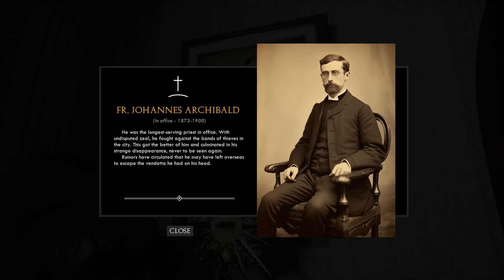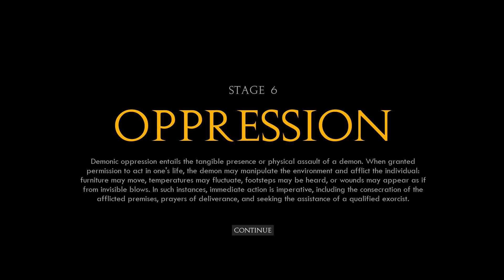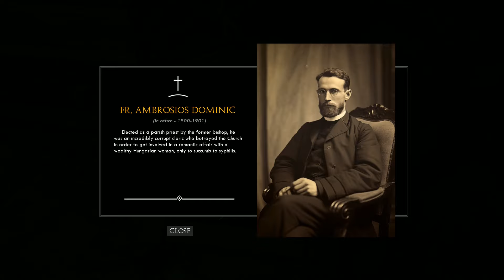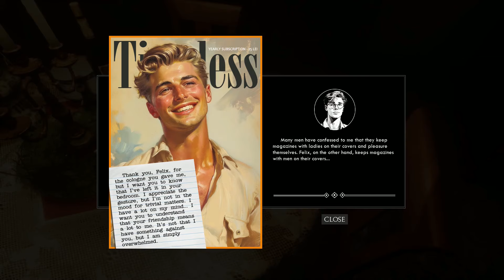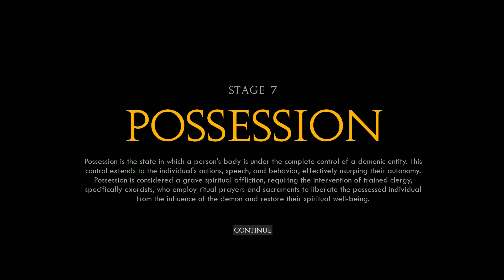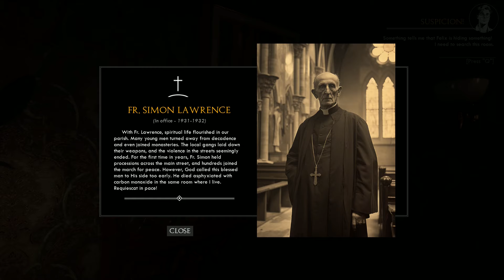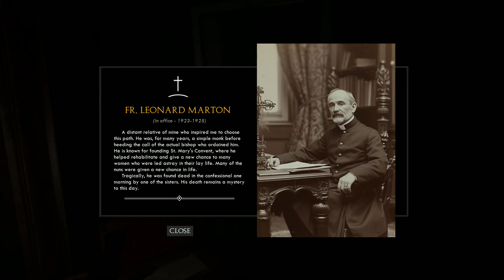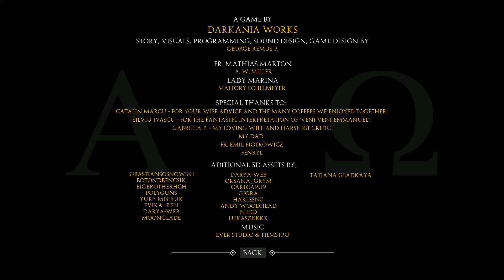WHAT HAVE YOU DONE, FATHER ? Full Psychological Horror Game |1080p/60fps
What have you done, Father ? An atrocious scandal threatens the Catholic Church when the lifeless body of a woman is discovered in the rectory of a young priest.

Un scandale atroce menace l’Église Catholique lorsque le corps sans vie d’une femme est découvert dans le presbytère d’un jeune prêtre.

00:00 Prologue
15:14 Stage 1
19:49 Stage 2
30:35 Stage 3
37:21 Stage 4
44:16 Stage 6
01:09:40 Stage 7
01:24:26 Last Confession